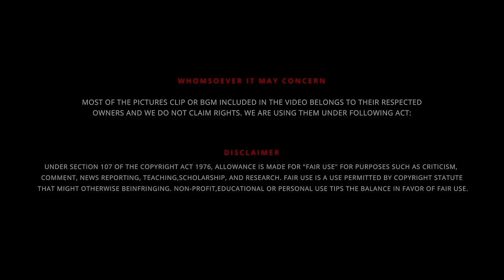⚜️ Lord Kandha - கந்தன் காலடியை வணங்கினால் | Part - 12 ☯️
UPI  : kathirka369@okaxis